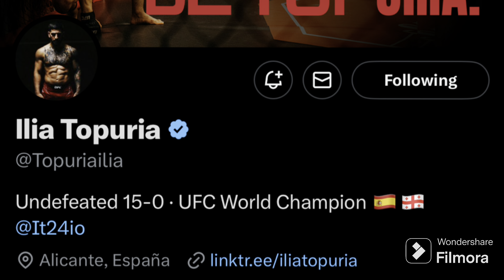Ilia Topuria continua hablando de Volkanovski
🔥 a menos de un mes del ufc298 e Ilia Topuria va a tener que respaldar todo lo que ha hablado del campeon Volkanovski… podrá lograrlo?

-El Golpe👊🏻